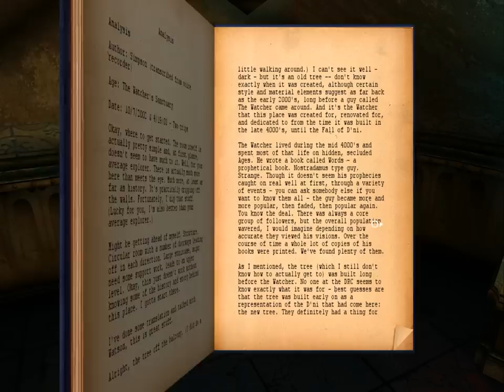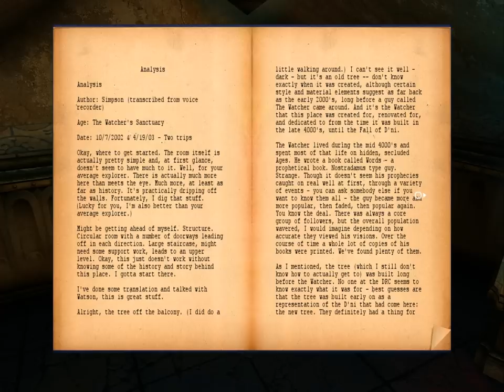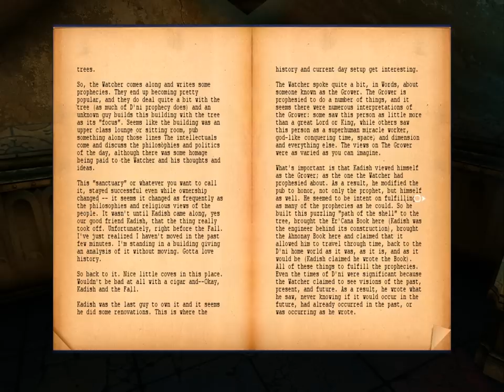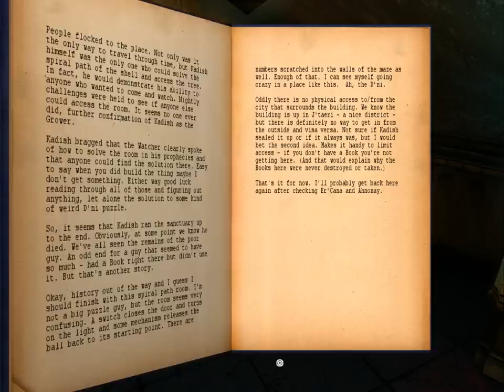Let's Play: Uru - part 66 - The Watcher's Sanctuary notebook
We read the notebook about The Watcher's Sanctuary.

In the next video we're finally going to Ahnonay. :-)